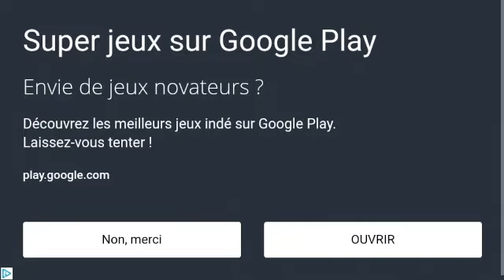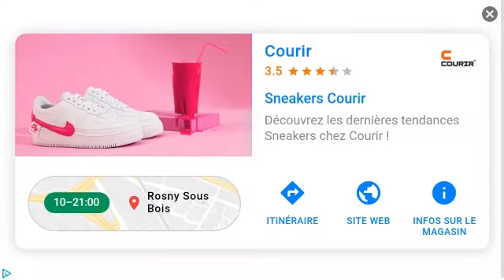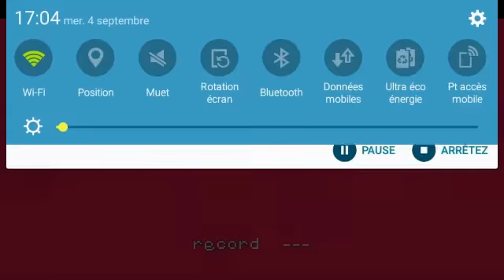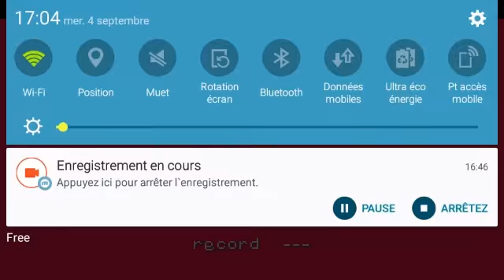L'EAU, LA GLACE ET LE FEU ! | Super Cat Bros. #5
Nous voici dans le monde la glace (et de l'eau) là où on a délivré Amy !! Mais voilà qu'un dragon bleu de glace vit ici... TOUT PRÈS DES RUINES DE LAVES !!!